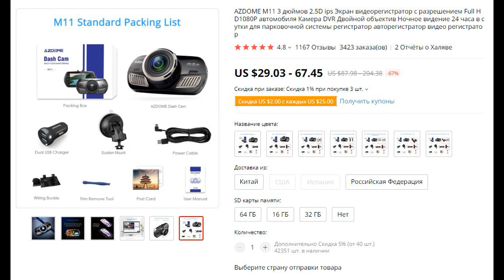Видео регистратор с Алиэкспресс. Обзор таксиста Петровича.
Видео регистратор AZDOME M11.